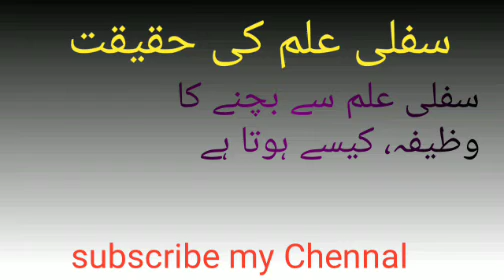Kale jadu ki haqeeqat || Presented by || Ghost world